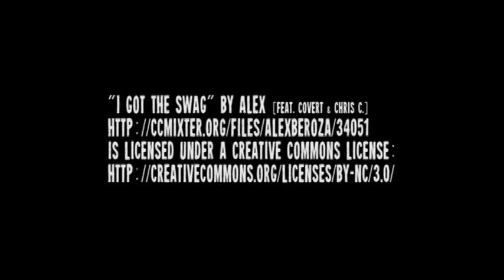BYW History: "Sensational" Seth Styles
"Sensational" Seth Styles was just that SENSATIONAL! Starting off as the Commissioner of the PWL before becoming the official ref for CcW. Seth Styles hit it big in the AWF when he finally got the chance to lace up the boots and go toe to toe with the top names in the Bay Area's 'yarding scene.